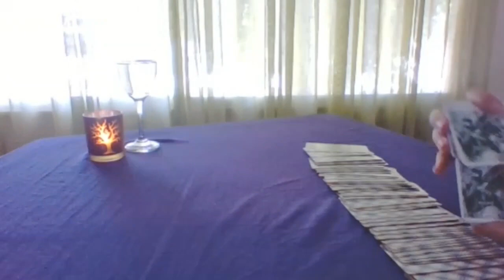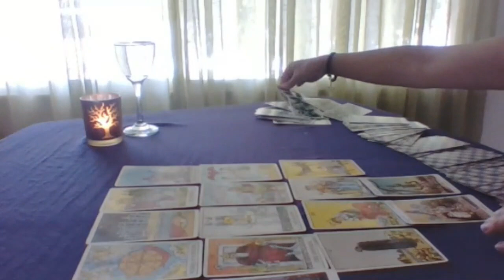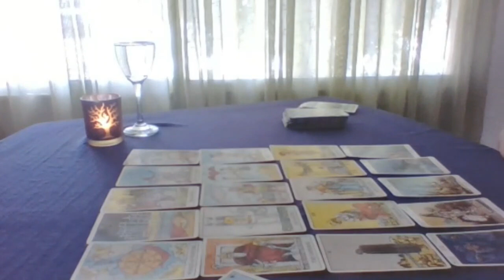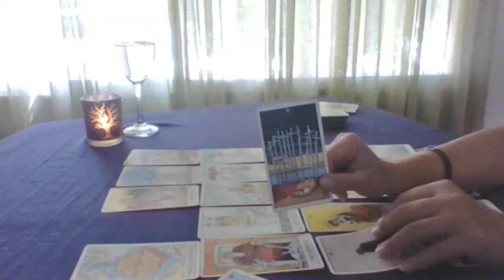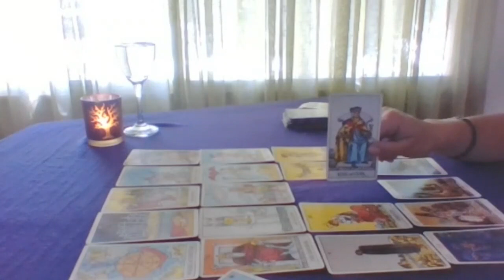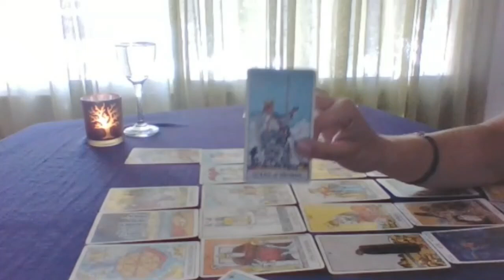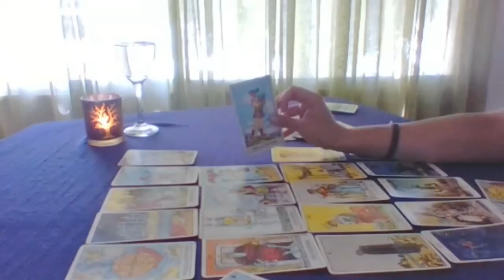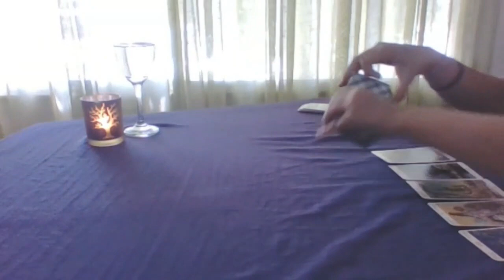Virgo Amig@s c/ Derechos Qué pretende conmigo? NOV Y DIC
A pedido de muchos: Lectura GENERAL para saber qué siente por ti, qué piensa de ti, qué pretende contigo y qué futuro juntos se ve con tu amigo/a con derechos + consejo del Tarot para ti al respecto.

Tiene validez de 2 meses, Noviembre y Diciembre de 2018

Puedes mirar mis otros videos de Lecturas Generales, del amor en pareja y solteros y sobre exs que ya he subido.